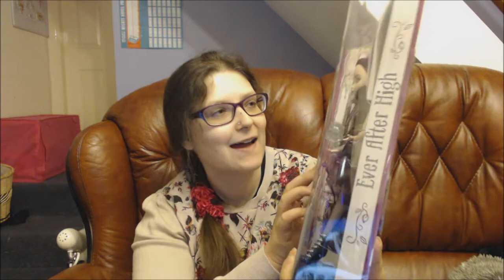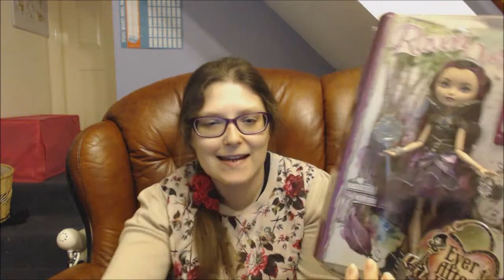Ever After High Raven Queen Doll Review ASMR